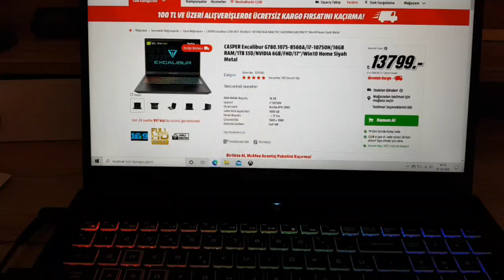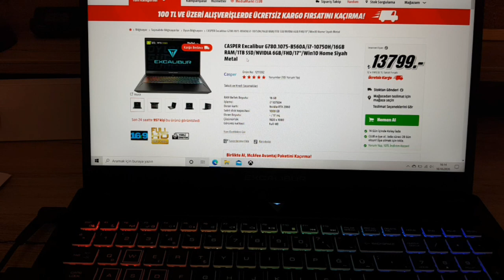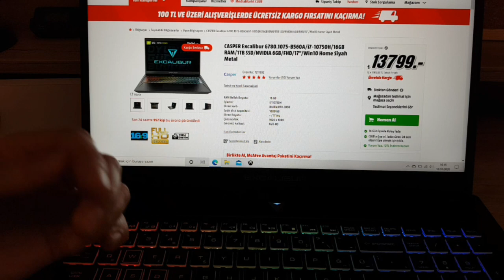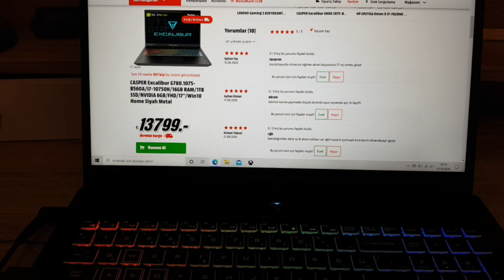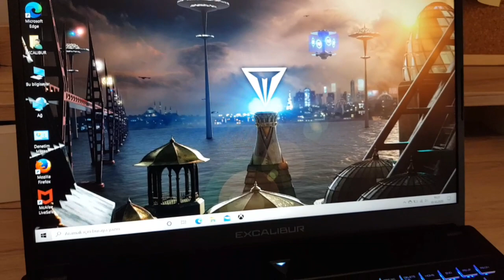MİMARLIK-MÜHENDİSLİK ÖĞRENCİLERİ İÇİN LAPTOP TAVSİYESİ -(Bilgisayarda Nelere Dikkat Etmeliyiz)(2020)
Merhaba arkadaşlar mimarlık veya inşaat müh. bölümü okuyanlar için laptopta aranan özellikler şu şekilde :  Ram: 16Gb,   i7 10.nesil işlemci , 512 SSD  ,  RTX2060  veya  GTX1660  ve üstü
👉 Benim bilgisayarım   CASPER Excalibur G780.1075-B560A/i7-10750H/16GB RAM/1TB SSD/NVIDIA 6GB/FHD/17"/Win10 Home Siyah Metal

Film izlerken 2.5- 3 saatte şarjı bitiyor ama satıcıların demesine göre mimarlık programları şarjı hızlı tüketiyormuş.Sadece film izledim ve ısınması nerdeyse yok  (en fazla %25-30) gibi .Oyun bilgisayarlarında %85 üstü ısınma olmuyor vs demişlerdi ama mimarı programlarda soğutucu ile desteklemek gerekir sanırım çok ısınma yaptıklarını duymuştum. Şimdilik laptopun tek problemi " boşluk" tuşundaki yeşil bir ışığın diğerlerinden biraz daha parlak olması.  Dediğim gibi online oyundur, render vs. ağır programları test etmedim.Kullandıkça oluşan aksaklıkları buradan paylaşırım.